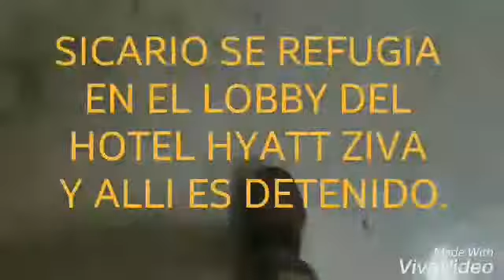Balacera en San Jose del Cabo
Domingo 12/marzo/2017 Balacera en zona hotelera de San Jose Del Cabo